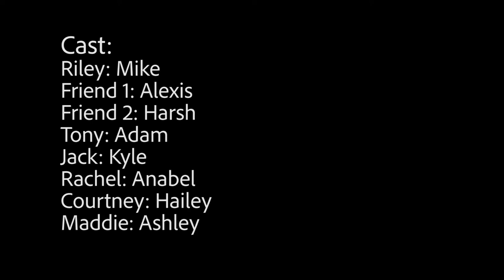Is Anybody Here?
C Block Film Production Horror Film Fall 2018